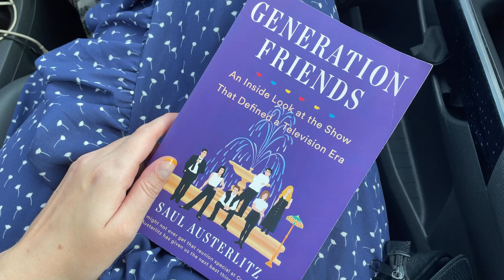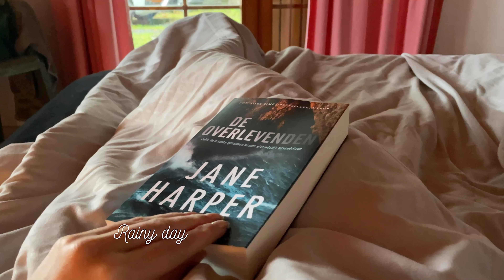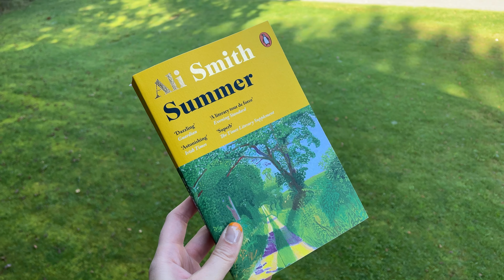Week in the Ardennes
Some snapshot from our holiday in the beautiful and peaceful Ardennes, Belgium.

Books shown:
Generation Friends: An Inside Look at the Show That Defined a Television Era by Saul Austerlitz
The Survivors by Jane Harper
Fault Lines by Emily Itami
Summer by Ali Smith
Reputation by Lex Croucher
Slade House by David Mitchell